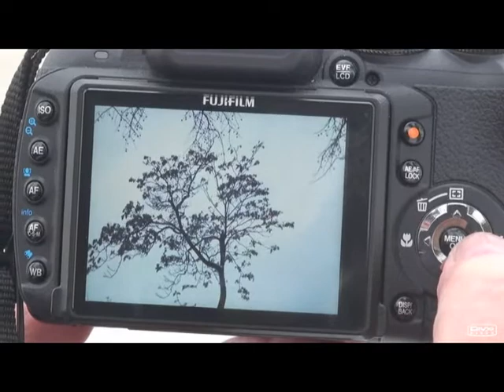Fero Hauskrecht a FinePix HS10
Profesionálny fotograf Fero Hauskrecht hovorí o Fujifilm FinePix HS10